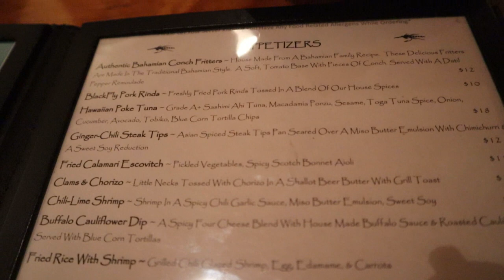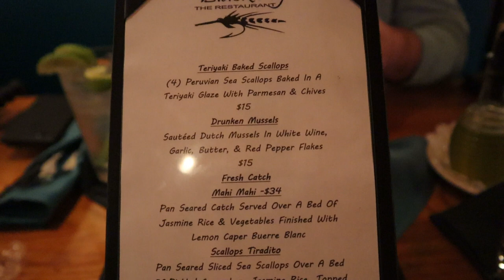BEST EVER? - St. Augustine, FL Food Review - Blackfly the Restaurant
Driving around St. Augustine, FL we came across Blackfly the Restaurant. Being total foodies and needing a food review video, we decided on the Blackfly.
This is a complete scratch made kitchen. All bread, pasta, sauces, and everything else is made in house. This is nor a budget friendly dining experience. The Key Lime pie was $12 alone. But, it was phenomenal.

St. Augustine is full of eateries that offer top tier food. It's easy to review here.

Was this our BEST EVER? Join us and fine out if St. Augustine lives up to the foodie test.

From their site:
"Blackfly The Restaurant is a very important part of the iconic Blackfly Brand which includes the Blackfly Outfitter and Blackfly Fishing Lodge in the Bahamas. Blackfly, known mostly in the world of professional fly fishing, has always represented the qualities of authenticity and the highest of standards, Blackfly The Restaurant is no different.
In 2012 the location on Anastasia Blvd. was not as established as it is now and the building needed a serious refit of character and aesthetic. The Blackfly branding themes were perfect for this project so a few months later with lots of creative energy and the addition of partner Vaughn Cochran’s art work adorning the walls, Blackfly The Restaurant opened its doors. Since opening, Blackfly has become recognized for its creativity and excellence in all phases of what makes a restaurant great."